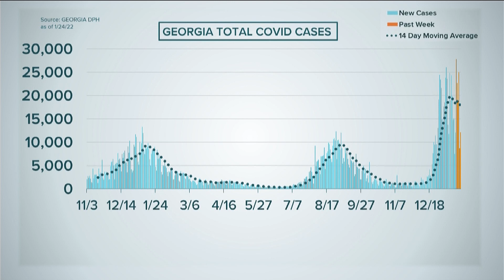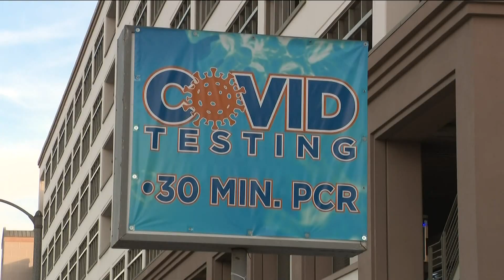Has Georgia hit its peak with COVID-19 and omicron surge?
Here's how health experts say we can start moving in a better direction.